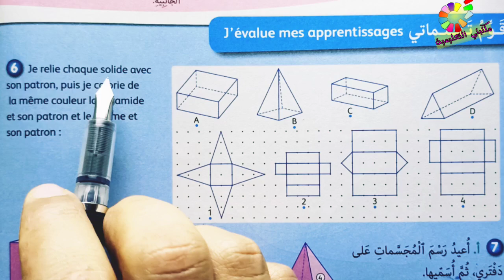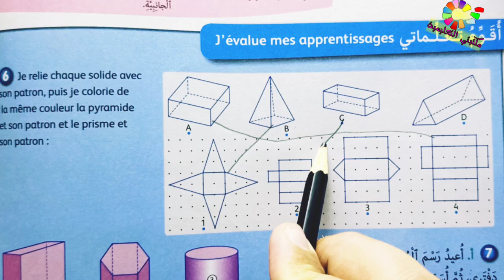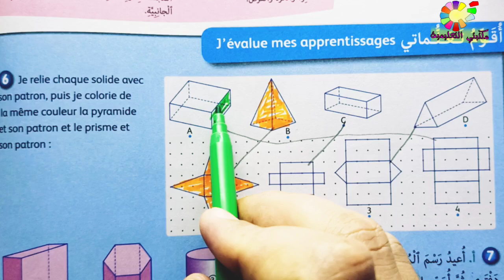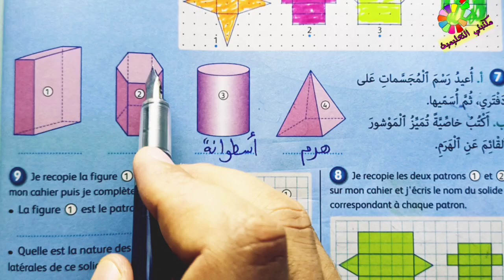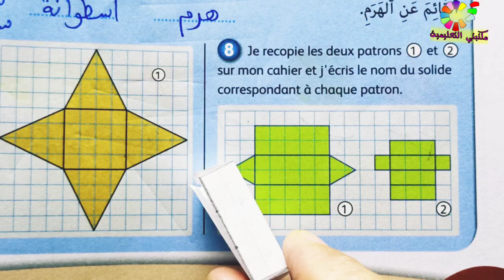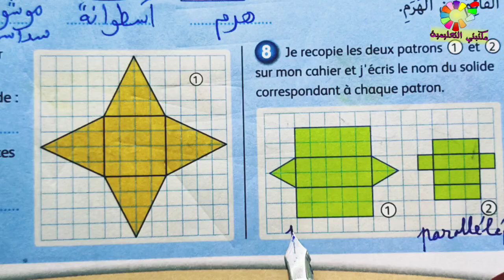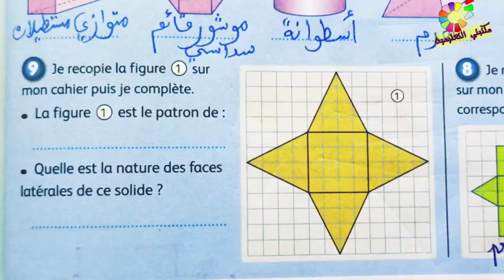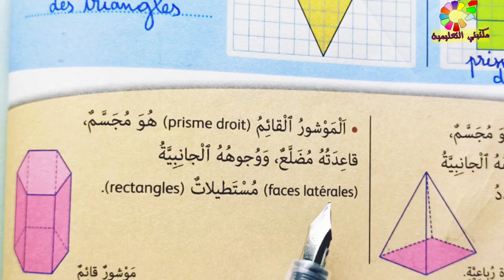الهرم و الموشور القائم ص108 الجيد في الرياضيات المستوى الرابع طبعة 2020